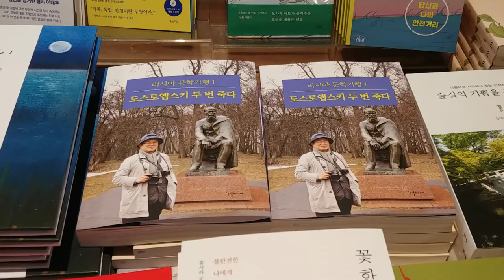배신당한 도스토옙스키, 안나가 반격에 나서다 - 도스토옙스키 사후의 사건 / 이정식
# 도스토옙스키
러시아 문학기행 - 도스토옙스키 두 번 죽다
이정식 작가